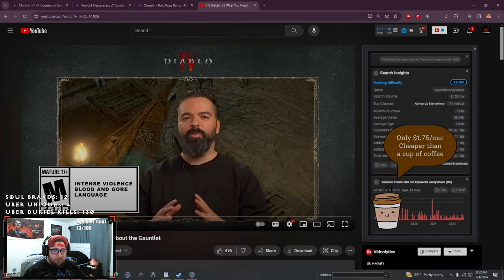THE GAUNTLET FULL INFO FROM THE DEVS DIABLO 4 SEASON 3!